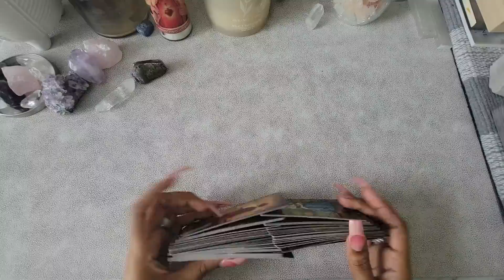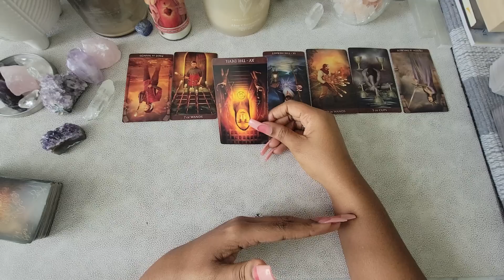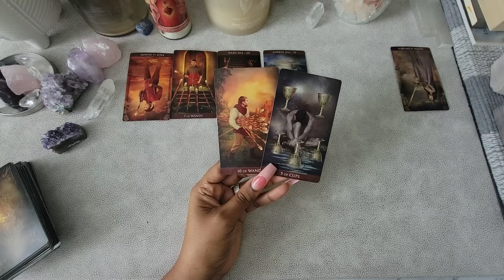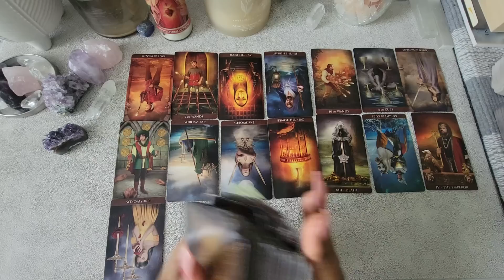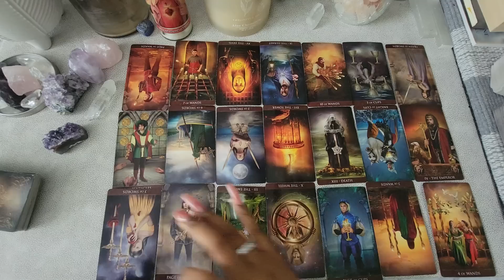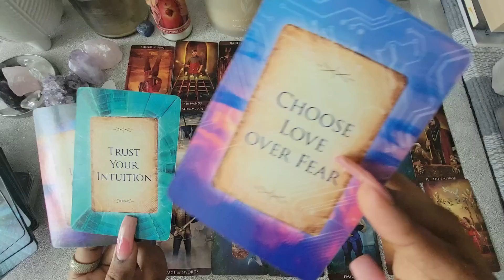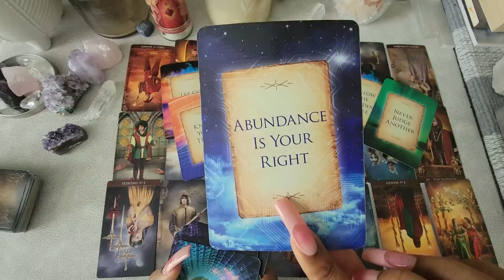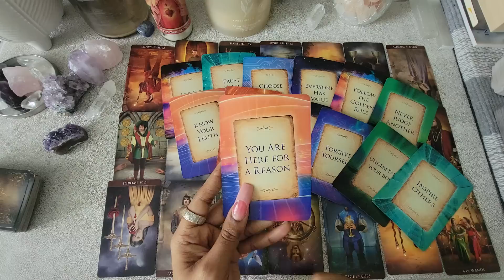GEMINI♊️YOU NEED TO HEAR THIS🫣IT WILL GIVE U THE CLARITY💆‍♀️U DESERVE THE TRUTH GEMINI 🙌👏🙏PREPARE!